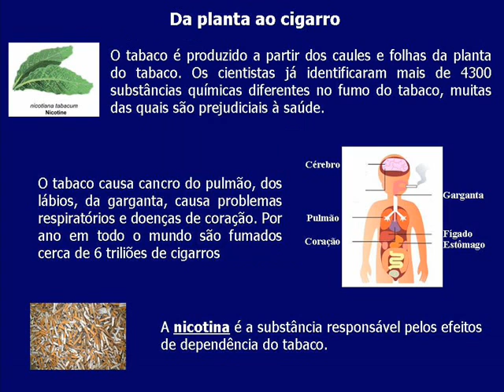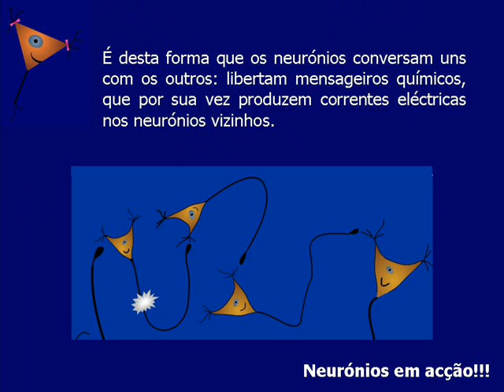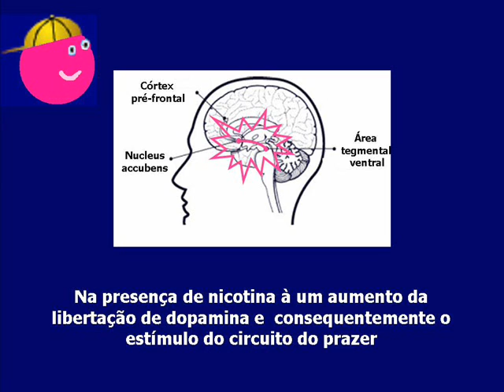a nicotina e o cerebro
a influência da nicotina no cerebro...
como a nicotina vicia...